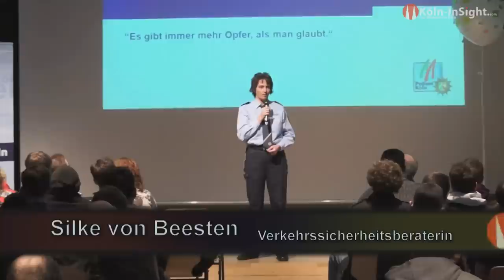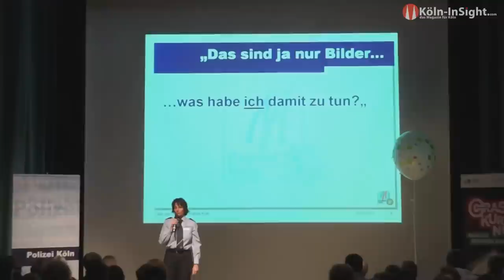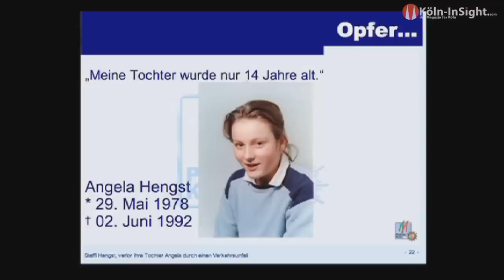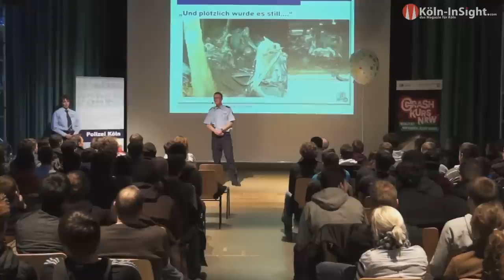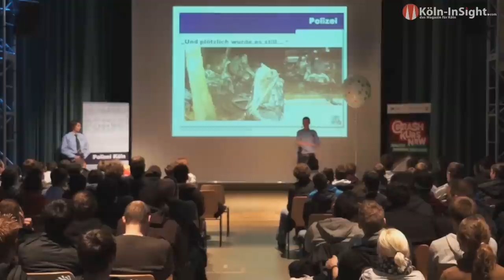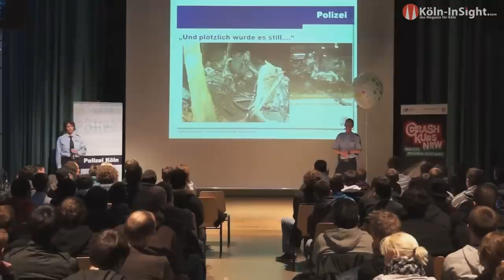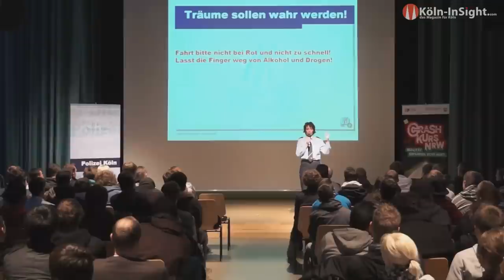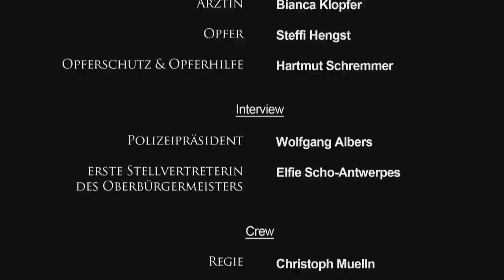Crash Kurs NRW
Emotionale Bilder, erschreckende Geschichten, eindringliche Musik - das ist der Stoff, aus dem zeitgemäße Unfallprävention gemacht ist.

„Crash Kurs NRW - Realität erfahren. Echt hart" richtet sich an junge Autofahrer und zeigt ihnen die Gefahren zu schnellen Fahrens auf. Köln-InSight.TV besuchte das Georg-Simon-Ohm-Berufskolleg in Köln bei der Präsentation von Crash Kurs NRW und hat im Anschluss mit Schülern und Bürgermeisterin Elfi Scho Antwerpes über ihre Eindrücke und mit der Polizei NRW über die Hintergründe der Veranstaltung gesprochen.
In Nordrhein-Westfalen ereignen sich pro Jahr 550.000 Verkehrsunfälle. Über 600 Menschen werden dabei pro Jahr getötet. Der Anteil von jugendlichen Verkehrsteilnehmern bei den Verursachern von schweren Unfällen ist überproportional hoch. Das ist alarmierend und inakzeptabel. Überhöhte Geschwindigkeit, das Nichtanlegen des Sicherheitsgurtes, der Konsum von Alkohol und Drogen: Das sind in über 50 Prozent aller Fälle die Ursachen, warum Menschen im Straßenverkehr zu Tode kommen oder schwer verletzt werden. Die Polizei geht gemeinsam mit ihren Partnern beim „Crash Kurs NRW" neue Wege. Die Anregungen stammen aus Staffordshire in England, wo man mit einem vergleichbaren Programm bereits seit Jahren gute Erfahrung gemacht hat.

Crash Kurs NRW ging im Jahr 2010 an den Start. Bei den Veranstaltungen in Schulen stehen die Emotionen im Vordergrund. Ziel ist es, bei den jungen Teilnehmern ein realitätsnahes Gefahrenbewusstsein zu schaffen und eine dauerhafte, positive Verhaltensänderungen zu bewirken.
 Polizisten, Feuerwehrleute, Notfallseelsorger, Notärzte, Verkehrsunfallopfer oder deren Angehörige berichten von ihren Erfahrungen. Sie erzählen, was sie erlebt haben, wie sie sich gefühlt haben und welche Belastungen durch einen Unfall entstehen können. Die Akteure verdeutlichen aber auch schonungslos ihre eigenen Grenzen. Es wird vermittelt, dass Verkehrsunfälle in den meisten Fällen passieren, weil die Fahrer Regeln missachten. Das heißt auch, dass man etwas dagegen tun kann. Den Schülern wird vor Augen geführt, dass sie Verantwortung tragen, wenn sie sich im Straßenverkehr bewegen. Dies gilt nicht nur für den Fahrer, sondern auch für diejenigen, die sich zu ihm ins Auto setzen. Alle tragen Verantwortung für sich selbst und Andere
 Crash Kurs NRW macht den Zuschauern eindringlich klar, dass innerhalb weniger Sekunden alle Lebensträume zerplatzen können. Damit dies nicht geschieht, sollen die Jugendlichen aufgerüttelt werden und die Überzeugung verinnerlichen: Das Leben ist viel zu wertvoll, als das man es durch eine risikoreiche Fahrweise aufs Spiel setzen sollte. Weniger Jungendliche Verkehrsopfer sind der Erfolg, auf den Crash Kurs abzielt.
 Um möglichst alle Schüler zu erreichen, wird das Konzept „Crash Kurs NRW" bis 2012 in ganz NRW eingeführt. Aktuell werden die ersten Erfahrungswerte evaluiert, um die Kampagne weiter zu verbessern.

Wirkung

Das Projekt wird durch die Universität zu Köln und die Universität Zürich wissenschaftlich begleitet und evaluiert. Der Abschlussbericht zur Prozessevaluation liegt bereits vor und ist auf dem Mandantenserver eingestellt. Die Wirkungsevaluation ist noch nicht abgeschlossen.

Anmerkung der Redaktion: Dieses Video ist ergreifend und erschreckend. Bitte schauen Sie diesen Film mit der angemesssenen Vorsicht. Nicht für Kinder geeignet!
So kommt Crash Kurs NRW auch an Ihre Schule:
Informieren Sie sich über das Präventionsprojekt und finden Sie Nachbereitungsmaterial

Redaktion:

Köln-InSight.TV
Schnitt: Frederic Loso